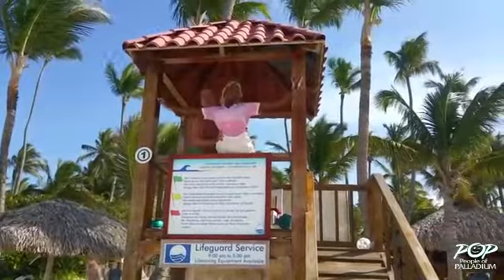Camaristas - People Of Palladium Punta Cana.